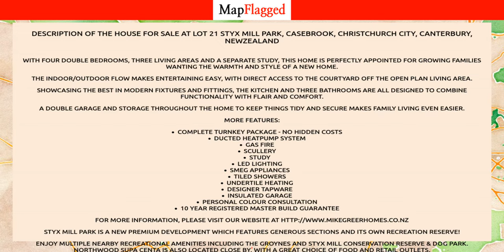NZ | Property at Lot 21 Styx Mill Park, Casebrook, Christchurch City, Canterbury, | MapFlagged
📚 Video Chapters:
0:00 Property Introduction
0:10 Property Price
0:30 Property Address
0:40 Property Description
0:45 Property Key Places
0:50 Subscribe to MapFlagged!

📣 Following is the detail of house for sale at Lot 21 Styx Mill Park, Casebrook, Christchurch City, Canterbury, NewZealand:

4 Bedroom
3 Bathroom
301 Sq m. Floor

With four double bedrooms, three living areas and a separate study, this home is perfectly appointed for growing families wanting the warmth and style of a new home.
The indoor/outdoor flow makes entertaining easy, with direct access to the courtyard off the open plan living area.
Showcasing the best in modern fixtures and fittings, the kitchen and three bathrooms are all designed to combine functionality with flair and comfort.
A double garage and storage throughout the home to keep things tidy and secure makes family living even easier.
More Features:
Complete Turnkey Package - No Hidden CostsDucted Heatpump SystemGas FireSculleryStudyLED LightingSmeg AppliancesTiled ShowersUndertile HeatingDesigner TapwareInsulated GaragePersonal Colour Consultation10 Year Registered Master Build GuaranteeFor more information, please visit our
Styx Mill Park is a new premium development which features generous sections and its own recreation reserve!
Enjoy multiple nearby recreational amenities including The Groynes and Styx Mill Conservation Reserve & Dog Park. Northwood Supa Centa is also located close by, with a great choice of food and retail outlets.
Styx Mill Park perfectly combines the serenity of the country with the convenience of the city!
For more information enquire today or for other properties please

🏥 Nearest Hospitals to this Property:
Christchurch Hospital
Ashburton Hospital

✒️ Nearest Schools to this Property:
Waitaha School
Edukids Delamain
Beststart Buchanans Road
Templeton School

🍕 Nearest Restaurants to this Property:
Gatehouse Cafe
Nova Trust
Talbot at Yaldhurst
Fundinggurunz

🚃 Nearest Train Stations to this Property:
Hornby Station
Papanui Station
Rolleston Station
Christchurch Railway Station
Sockburn Station

🏬 Nearest Shopping Malls to this Property:
Dress smart

🌼 Nearest Parks to this Property:
McLeans Forest
Waimakariri River Regional Park
Cutler Park
Leslie Park
Templeton Domain

🎥 Nearest Movie Theaters to this Property:
Hoyts Northlands
Hoyts-Westfield Riccarton
The Court Theatre
Hoyts
Europica Tiles

☕ Nearest Cafes to this Property:
Starbucks

✈️ Nearest Airports to this Property:
Ashburton Airport

🏢 Nearest Stores to this Property:
Roses Farm
K P NZ
Southern Fresh
Food Merchant